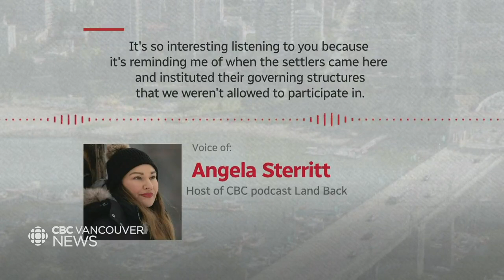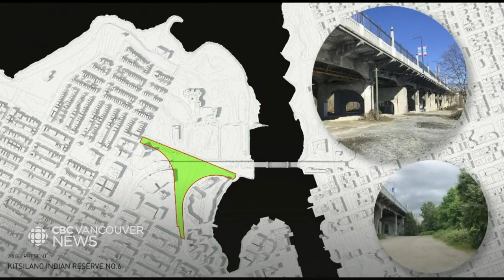Senakw development moves ahead despite plenty of opposition.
Construction is underway on one of Vancouver’s largest projects, set to redefine a major part of the city.  Led by the Squamish Nation, the Senakw development, a modern mega-complex on False Creek has been in the headlines for months. The land itself has been the source of conflict for much longer.  Angela Sterritt looks at the Nation’s fight to finally control what's theirs.